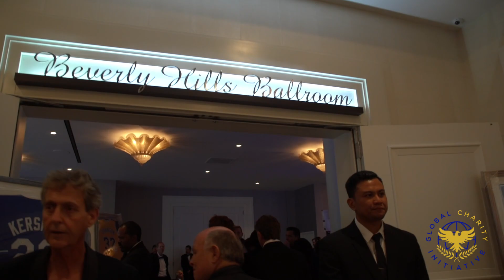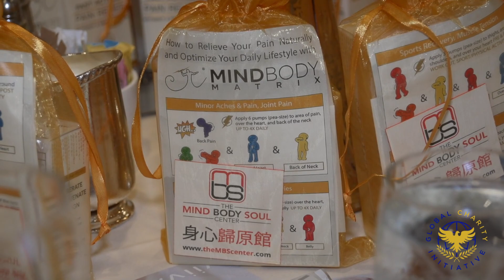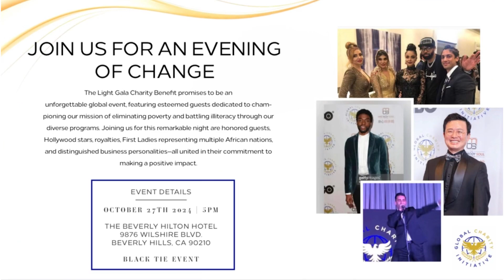Global charity initiative gala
chadwick bosman & Richart T Jones and may Holly wood  stars  and high profile people present
getty image said the best gala of the year We are living during the greatest time. God has a message, listen and share.

Please click the sub, like, and bell buttons so you can be notified of our next meeting in real-time :D